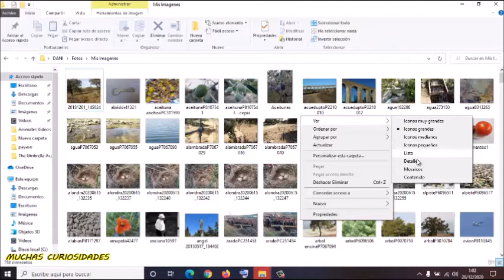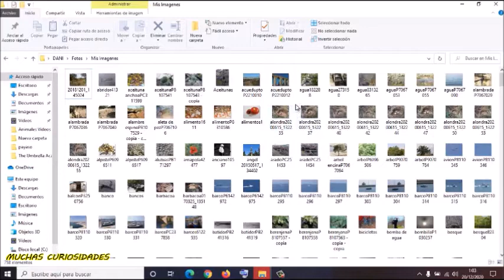Como cambiar de tamaño las miniaturas de tus carpetas.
En este video vamos a ver Como cambiar de tamaño las miniaturas de las imagenes y videos tus carpetas.

Este video ha sido grabado por mi.